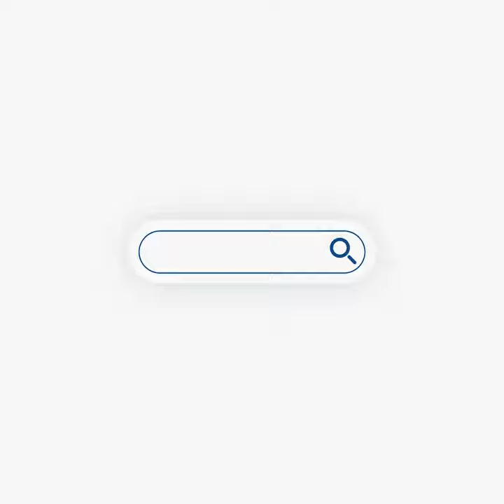Βούλτεψη: 3,8 εκατ. άνθρωποι στα όρια της φτώχειας επί ΣΥΡΙΖΑ